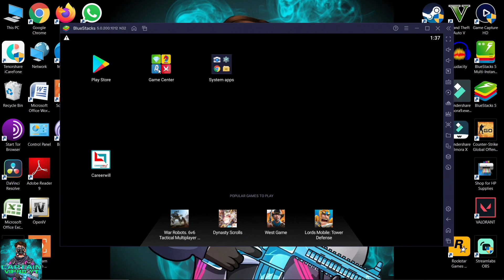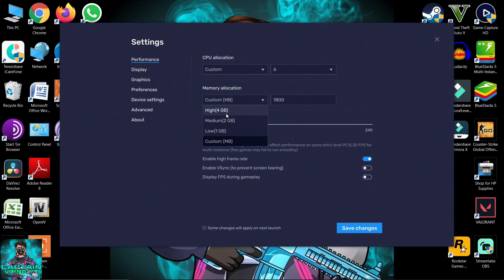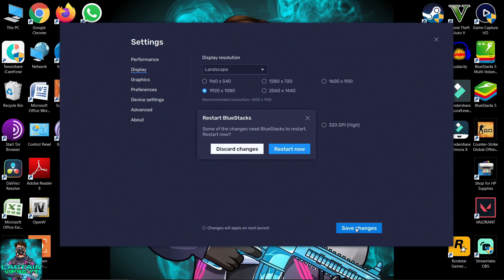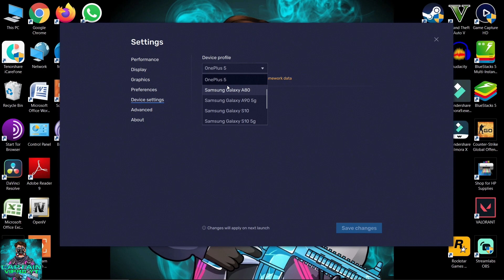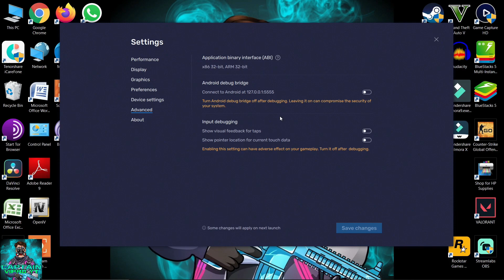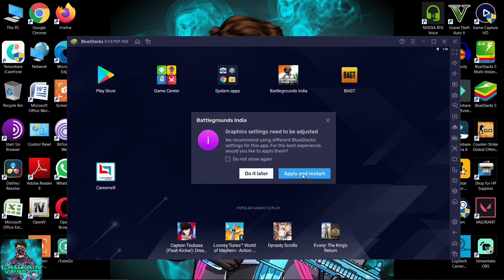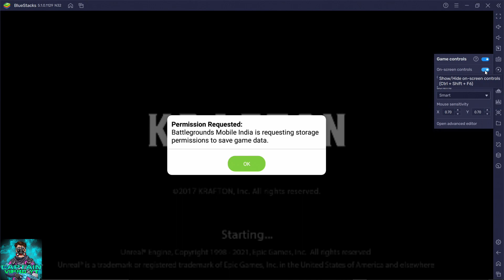BGMI IN EMULATOR 90FPS OFFICIAL 👍 || RESTRICTED AREA ISSUE SOLVED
RESTRICTED AREA PROBLEM SOLVED BGMI IN EMULATOR EASY TUTORIAL .

HEY GUYS!
IN THIS VIDEO TUTORIAL I WILL TEACH YOU HOW  TO INSTALL BGMI ON YOUR PC IN 90 FPS WITH NO ERROR OF RESTRICTED AREA  .
THANKS!

Music in this video
Listen ad-free with YouTube Premium
Song

Song
Safari Fruits
Artist
Vidya Vidya

Song
Safari Fruits
Artist
Vidya Vidya

MUSIC 2